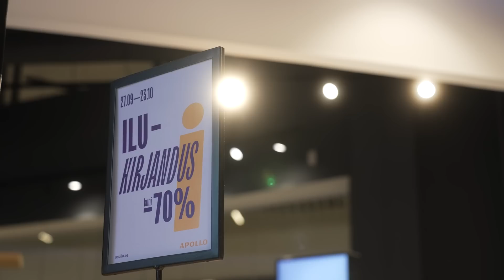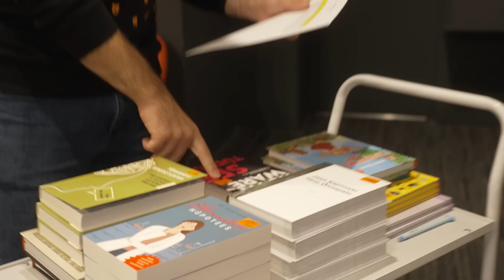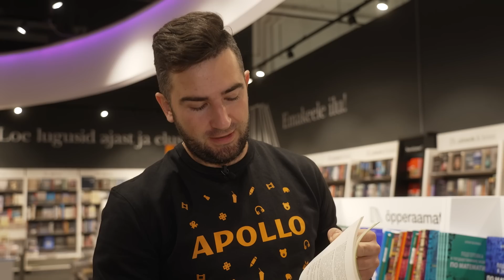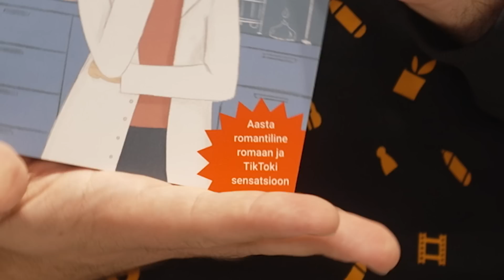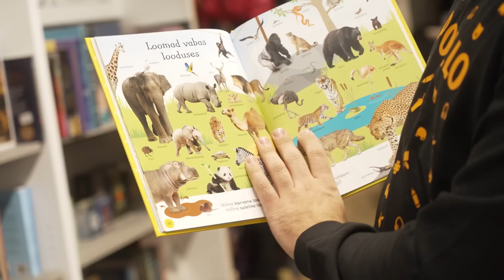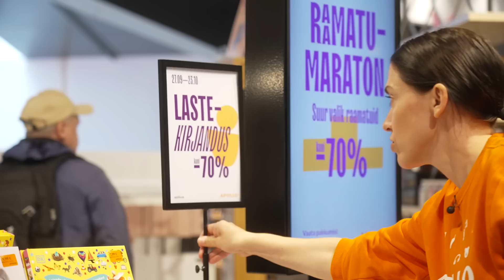''Õhtu!'' - Piret ja Robert Apollo raamatupoe töötajatena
Piret ja Robi tõttasid Apollo raamatupoele appi, sest käimas on suur raamatumaraton. 📚💨